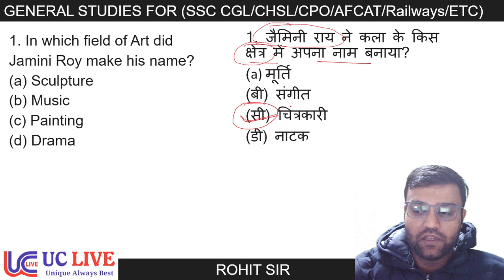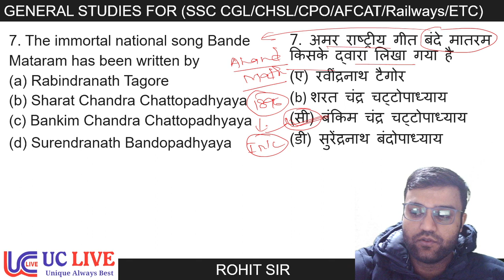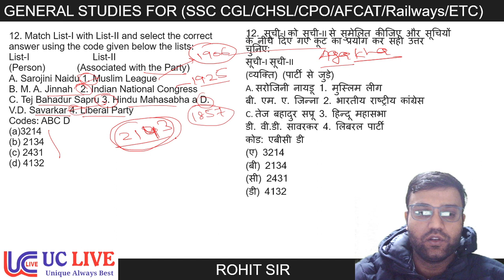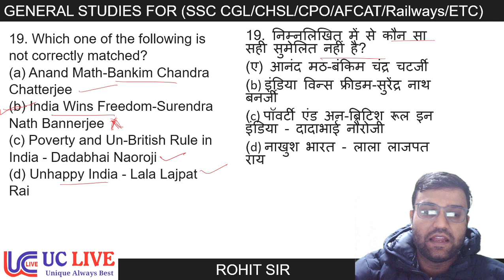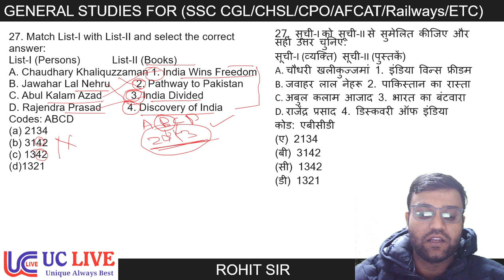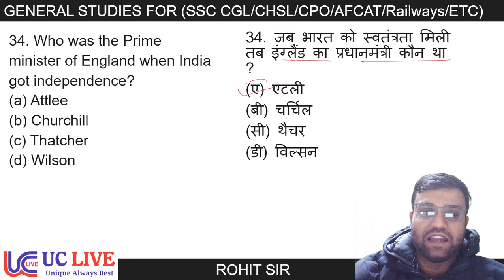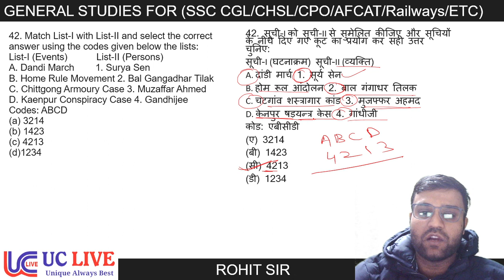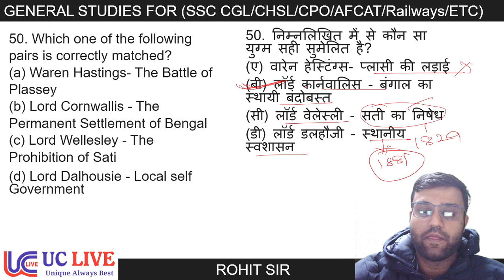Lucent Book MCQs - 1 | Miscellaneous (Modern India) | For SSC CHSL, GD, CGL | Rohit Sir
In this video Rohit sir teach the lucent general studies book. In this video rohit sir will teach Lucent Book MCQs  . In this video you are going to learn Lucent Book MCQs .  This video is helpful for all the students who are preparing for SSC CGL, Chsl, mts , railways , CDS, Defence UPSC, State PCS, and all other competative Exams.